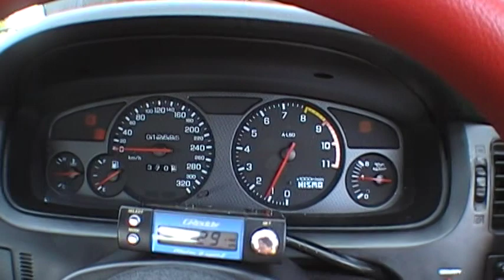1995 Nissan Skyline GT-R 400R REP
Short test video of a 1995 Nissan Skyline GT-R.